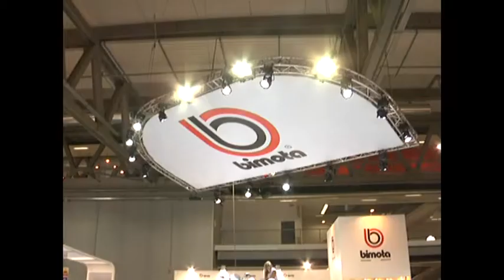Bimota e Misterhelmet EICMA 2012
Misterhelmet incontra Andrea Bertelegni di BIMOTA: tutte le novità della factory riminese, ultima delle case motociclistiche veramente artigianali.
La vera novità? Una turistica e una collaborazione con BMW.